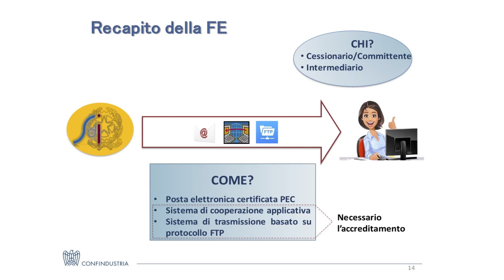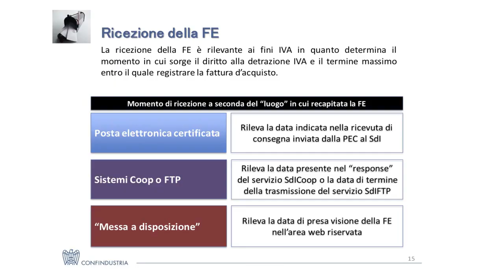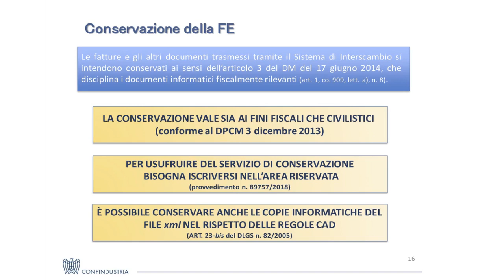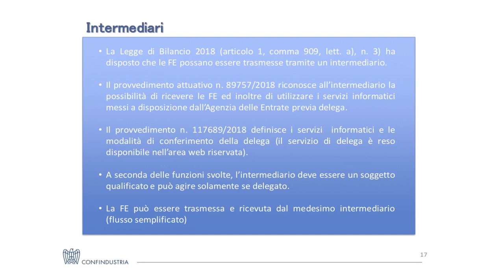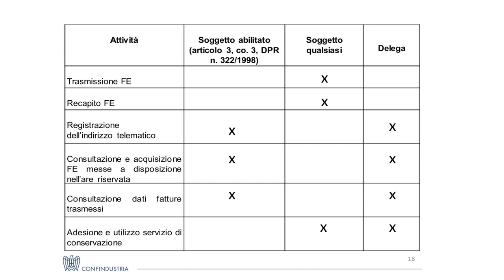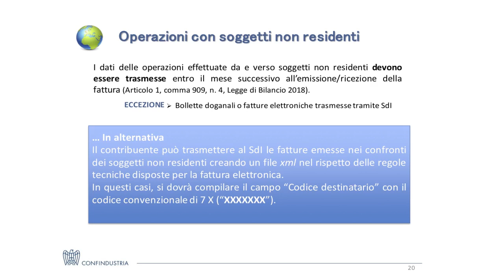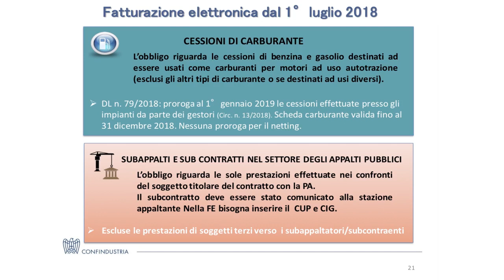La fatturazione elettronica (parte 3) - Giannaede Ferracani, Area Politiche Fiscali Confindustria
Dal 1° gennaio 2019 entrerà in vigore il nuovo obbligo di fatturazione elettronica tra soggetti privati.
Si tratta di novità normative di grandissimo impatto per i manager e le imprese chiamate ad avviare importanti investimenti per adeguare i sistemi informatici e rivedere le procedure di gestione del ciclo, attivo e passivo, di fatturazione.
Nel corso dell’incontro, organizzato da Confindustria Centro Adriatico, Confindustria, in collaborazione con 4.Manager e Sistemi Formativi Confindustria e con il contributo dell’Agenzia delle Entrate, viene esaminata la nuova disciplina e vengono fornite le prime risposte alle connesse implicazioni tecniche e operative. Si ringraziano il Comune di Grottammare per l'ospitalità presso la sala Kursaal, dove il 21 settembre 2018 si è tenuto l'evento, e gli O.D.C.E.C. di Ascoli Piceno e Fermo per la partecipazione.